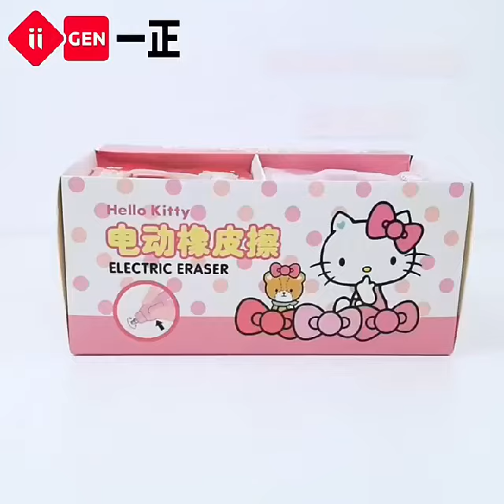BORRADOR ELECTRICO HELLO KITTY KAVADA BODEGA MAYORISTA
¡Descubre el mundo mágico de la escritura con el adorable borrador eléctrico de Hello Kitty! ¿Estás cansado de las manchas y las marcas de lápiz en tu papel? ¡No te preocupes más! Con nuestro innovador borrador eléctrico, tus errores desaparecerán de forma rápida y sin esfuerzo.

Funciona con pilas AA (De las grandes-No incluidas)
Cuenta con boton de encendido y apagado.
Incluye repuestos de diferentes colores:
-Blancos
-Morados
-Amarillo
-Rosado
-Fuscia
-Salmón
(20 REPUESTOS EN TOTAL)

Vendemos al Detal y X Mayor Kavada Bodega Mayorista